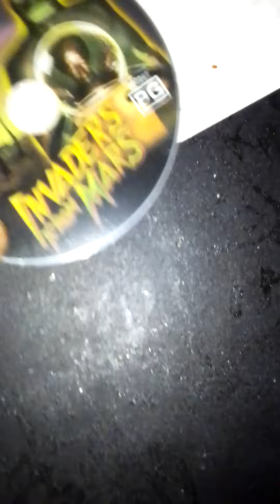hello Bookquarians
peacecorp x